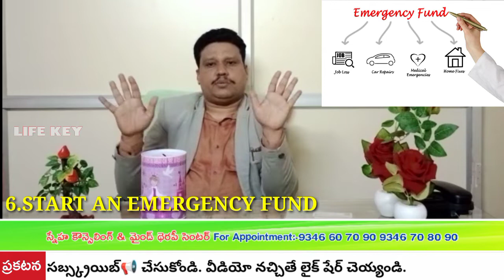NEW YEAR FINACIAL RESOLUTIONSఆర్థిక తీర్మానాలు బలంగా ఉండడానికిDr.SURESH BABU, PSYCHOLOGIST9346708090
(Finacial Resolutions -3)

1.SAVE MORE MONEY
2.CONTROL & LIMITED EXPENDPTIE
3.INVEST MORE
4.CREAT A PERSONAL BGET
5.IMPROVE CREDIT SCORE
6.START AN EMERGENCY FUND
7.BUY HEALTH INSURANCE

Sneha Counseling & Mind Therapy Centre Provide Solutions to all kind of psychological and Sex Problems
డాక్టర్ సురేష్ బాబు మనోవైద్య రత్న.
Appointment:-
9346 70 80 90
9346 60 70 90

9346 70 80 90